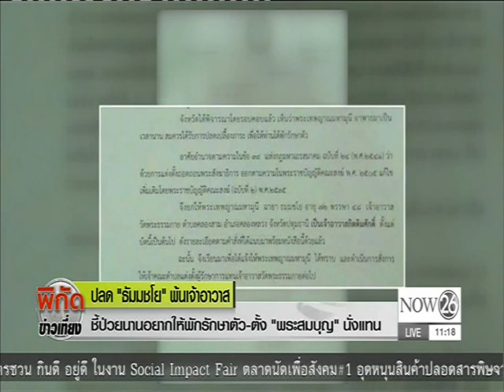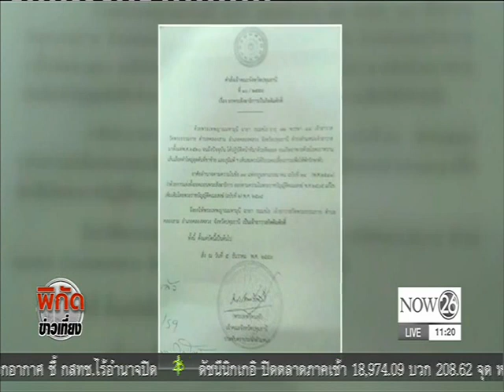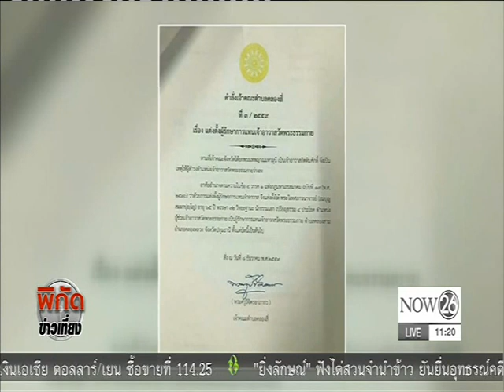News ปลด "ธัมมชโย" พ้นเจ้าอาวาส-ตั้ง "พระสมบุญ" นั่งแทน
พิกัดข่าวเที่ยง : ปลด "ธัมมชโย" พ้นเจ้าอาวาส ชี้ป่วยนานอยากให้พักรักษาตัว-ตั้ง "พระสมบุญ" นั่งแทน "NOW26" 9-12-59